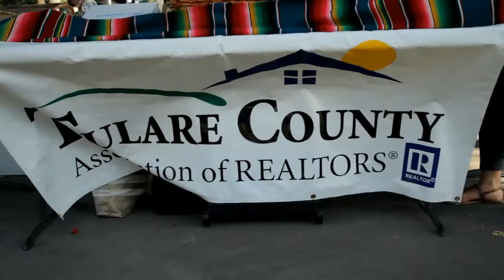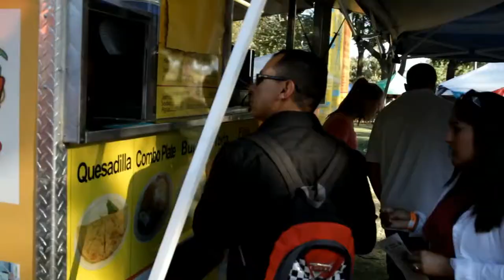TCAOR 2014 Picnic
June 26th annual event at Plaza Park, Visalia, California.